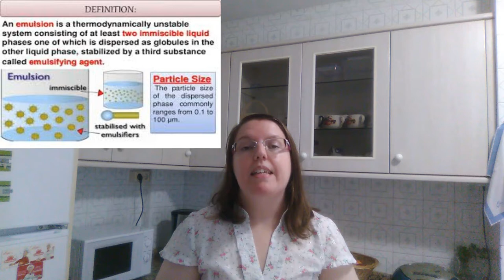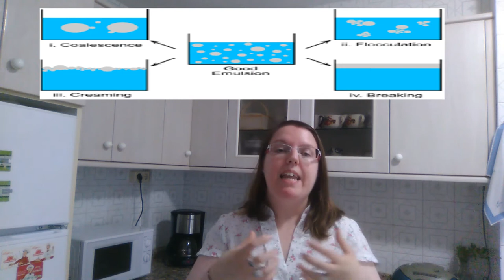Receita #2: A maionesa perfeita: bate que bate, emulsiona que te emolsionou.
Boas a tod@s!! Hoxe empezamos e rematamos o vídeo, bailando! Qué mellor alegría que bailar mentres fas unha emulsión, non?. Falamos diso e ata vos traio un bonus track, que a cousa vai de música xD
Case todo o que vos conto neste vídeo, téde-lo nesta entrada da outra cociña:

O resto coma sempre, procede de blogues tan interesantes coma "Gominolas de petróleo", "La margarpor mín ita se agita" e outros moitos que tratan de explicar estas cousas científicas da cociña.

Espero que vos guste es arroutada que me deu coa cumbia e que ademáis de bailar, aprendades o que unha manteiga e unha maionesa son o mesmo químicamente aínda que sexan distintas en forma e textura.

Desculpas de novo polos erros que escoitedes tanto en lingua coma en termos, vamos aprendendo en cada novo vídeo e intentando mellorar. Espero que nalgún momento se vexa esa evolución tan desexada por todos XD

Espero que vos guste! Grazas por chegar ata aquí! Vémonos no seguinte!

Deica logo! (Pd.Xúrovos que eu aprendín que se decía Deica só e resulta que o estaba a decir mal, rectificación número 1, xa verás ti as que me quedan..)

Música empregada no vídeo : Maionesa - Grupo Chocolate (Montevideo Music Group)